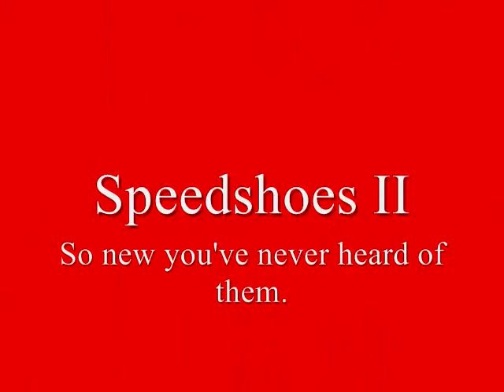Whose Line Is It Anyway? Part 1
Carterville High School's 7th Hour Speech Class Project Featuring Games From the Original Show and Some Original Commercials.